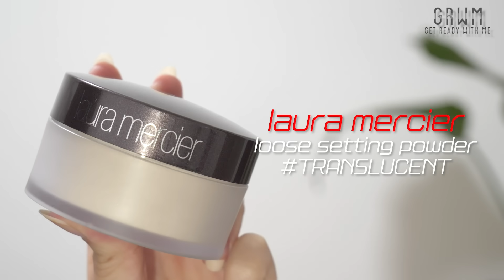【GRWM】私と出かける準備しましょう！メイク/ヘア/コーデ Get Ready with me by 桃桃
＝＝＝＝＝CHECK!! FOLLOW ME♡♡＝＝＝＝＝